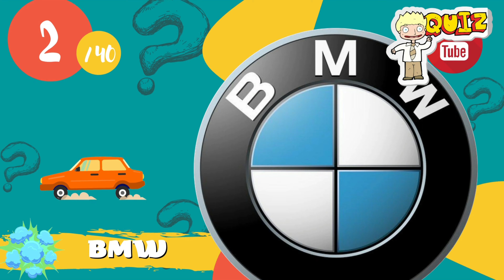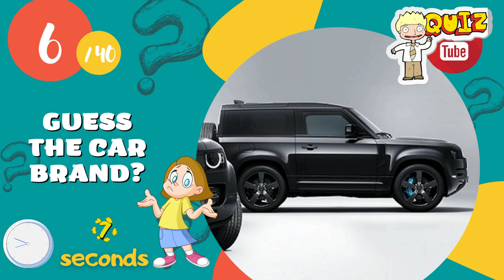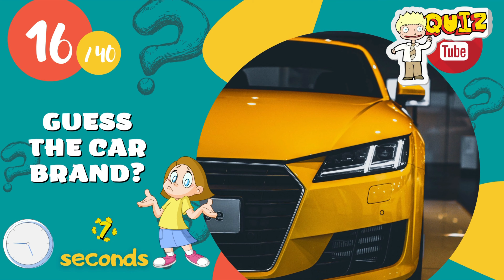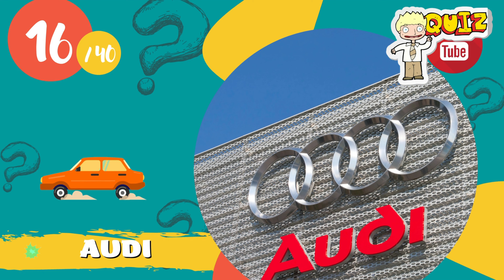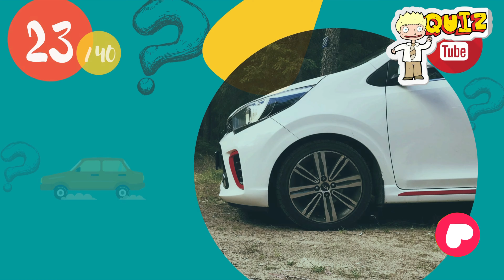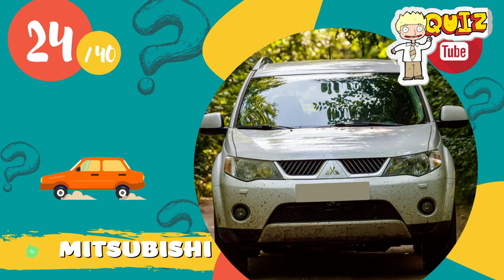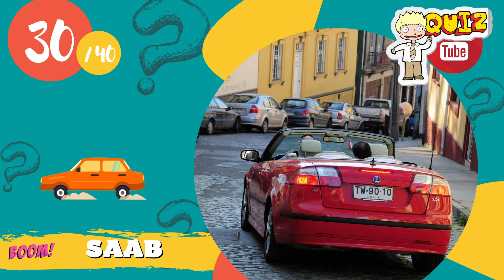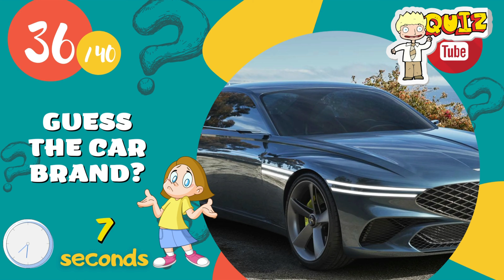CAR LOGO QUIZ ? GUESS THE CAR BRAND BASED ON A PHOTO #1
🌐It's fun time Car Logo challenge! In the first part of our Car Logo Quiz test you will be challenged to answer 40 questions! How many questions will you answer correctly?

✅My name is Christian and I am the creator of Quiz Tube. I have been a fan of interesting games and quizzes for many years, so in July 2021 you decided to create this channel, which has an entertaining and fun purpose. My mission is to build a large and unique YouTube channel for quizzes.

Some of the popular topics in the quizzes include music, places, cartoon characters, movies, general knowledge and more. Each quiz puts a lot of hours of work and hard work into the channel so that you can enjoy the videos.